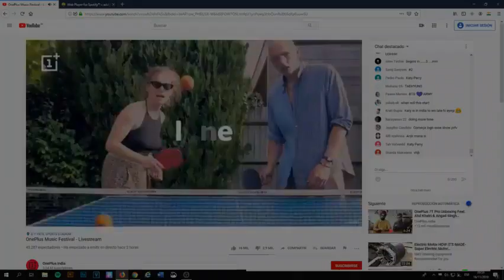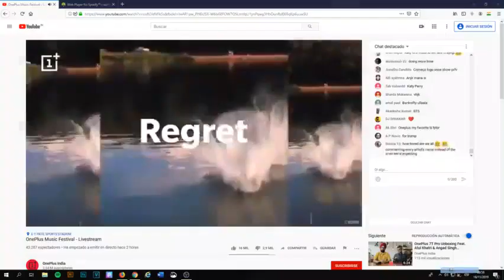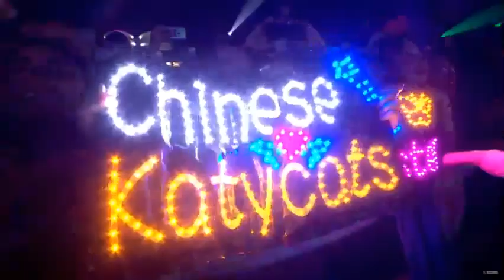KATY PERRY - ONE PLUS MUSIC FESTIVAL (LIVE)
ADELANTA AL MINUTOS 3:45.

EL CONCIERTO TERMINA EN LA INTERPRETACION DE FIREWORK PERO EL VIDEO QUEDO A MEDIA INTERPRETACION DE ROAR